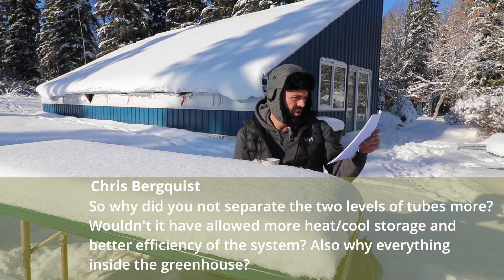Earth Tube Placement in Climate Battery AskRobAvis 002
You ask, Rob answers! Today, he's responding to a question about the design of the climate battery for the new passive solar greenhouse on the Verge Permaculture farm.Viewer Chris asks: Why not separate the two levels of earth tubes more, for better heat and cool storage and system efficiency?

To find more videos in this new Q&A series, just search by AskRobAvis on the Verge channel. Want to pose a question of your own? Ask it in the comments below. We can't guarantee that Rob will answer them all, but he'll cover as many as he can.

To see more videos documenting the design and construction of Verge's new passive solar greenhouse, see our Climate Battery Design and Construction playlist

And if you want to know more about our DIY passive solar greenhouse course and tools, just check our Greenhouse Resources:

Be sure to stay in touch - more videos and other resources are being added daily! Just sign up for the Verge Newsletter

Why should you reserve a place in your bulging in-box for Verge’s newsletters? One reason: because we challenge the headlines and cultural paradigms with a whole different kind of alternative fact: Permaculture-inspired businesses can succeed – and restore the planet. And we’ll show you how to do it.